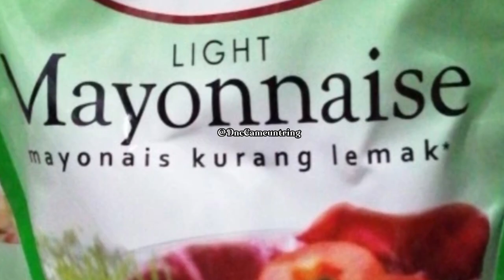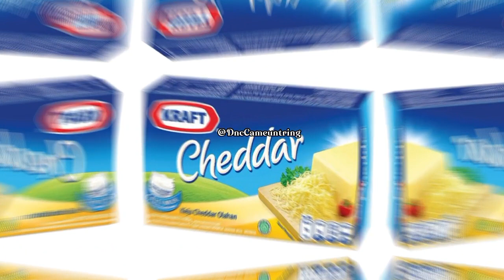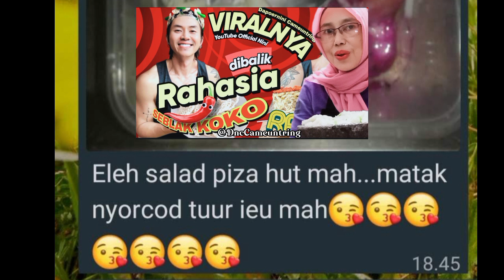RESEP ‼️SENSASI SALAD BUAH YANG PESAN TERUS2AN GA PERNAH BOSAN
ORDERAN CARA MEMBUAT SALAD BUAH SEHAT DAN MUDAH

Salad merupakan jenis makanan berbahan utama buah atau sayuran yang umumnya mentah dengan kandungan seratnya yang tinggi dapat membantu melancarkan pencernaan, memperbaiki masalah sembelit karena berfungsi sebagai pencahar alami untuk sistem pencernaan
keterangan lebih lengkapnya saksikan videonya sampai selesai trimakasih